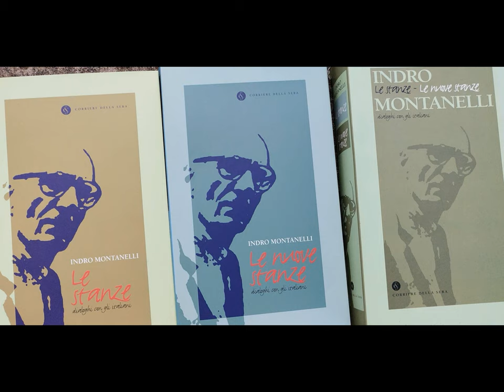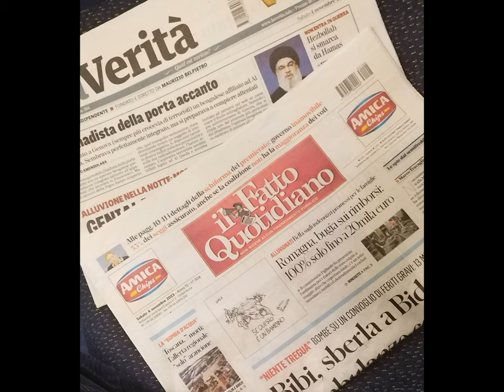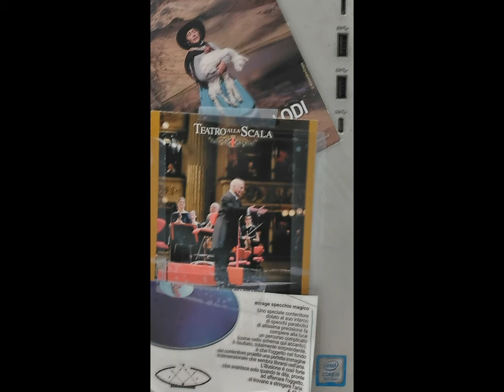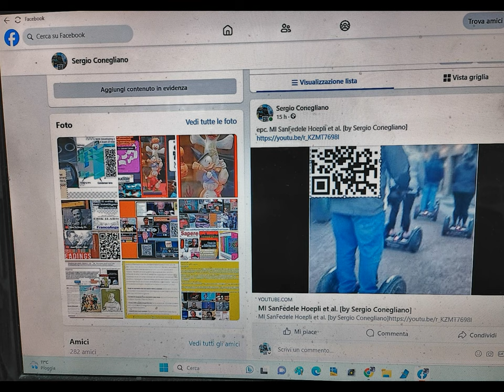SinigagliaFairMI et al. [by Sergio Conegliano]